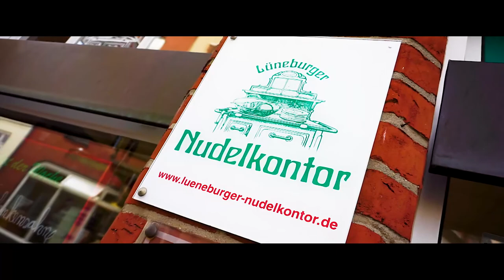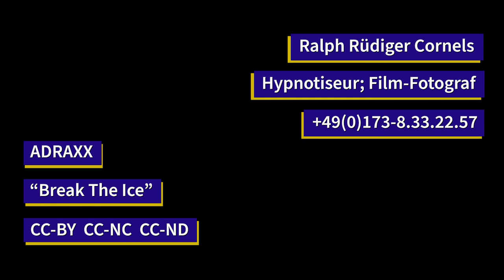Die Produktion des Nudelkontors in Lüneburg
Die Produktion von diesen Nudeln aus dem Nudel-Kontor in Lüneburg findet mit Gefühl statt! Und genau das schmeckt man an diesem Lebensmittel.
Es ist eins von den Geschehnissen, die uns begegnen und bei denen man erst im Nachhinein feststellt, wie gut sie uns tun.
Daran merke ich, wie wichtig die Gegenwart ist.
Am 14. August 2019 durfte ich die Nudelproduktion bei
Arno und Uschi Fröhlich
lueneburger-nudelkontor.de
kennen lernen.

Es ist eine private Multimedia von Ralph Rüdiger Cornels
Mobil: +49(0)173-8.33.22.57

mit der Musik von

ADRAXX
"Break The Ice"
CC-BY   CC-ND    CC-NC